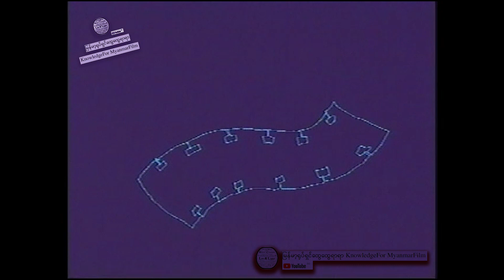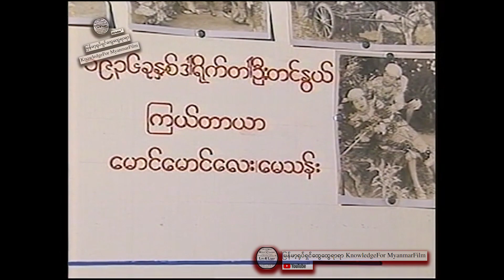``မေ`` မင်းသမီးများ May Than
By
MRTV